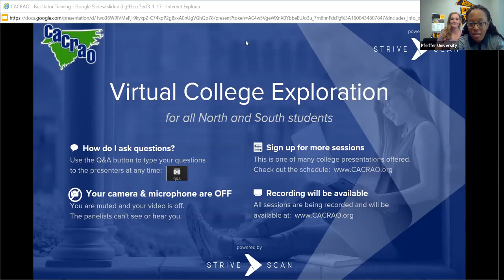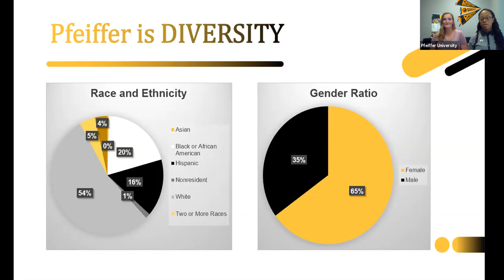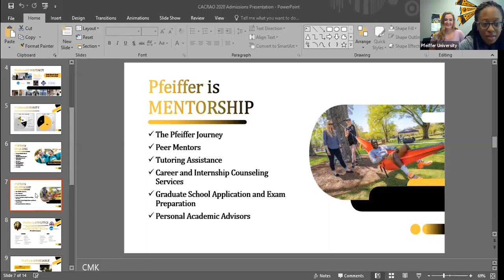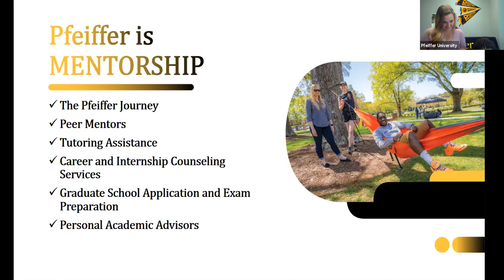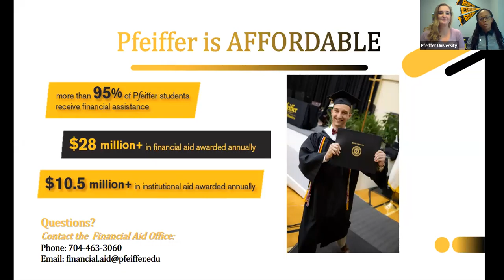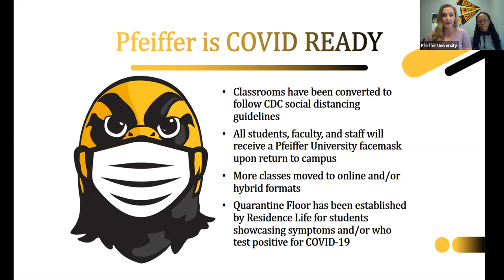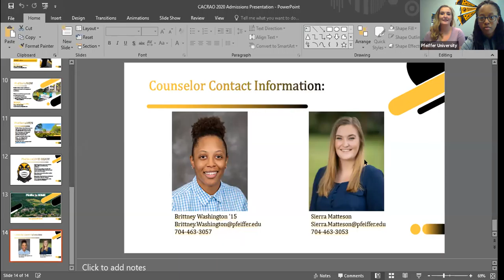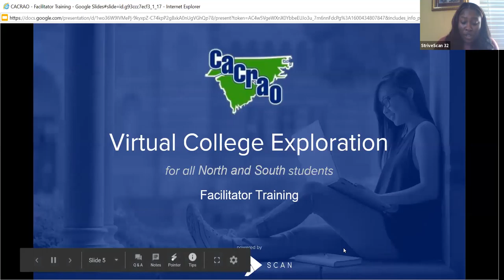Pfeiffer University - CACRAO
Pfeiffer University is a small liberal arts university offering over 40 majors and 20 Division III athletic teams. Pfeiffer offers an intimate learning community where students participate in a 4 year mentoring program that integrates all aspects of college life and academics.